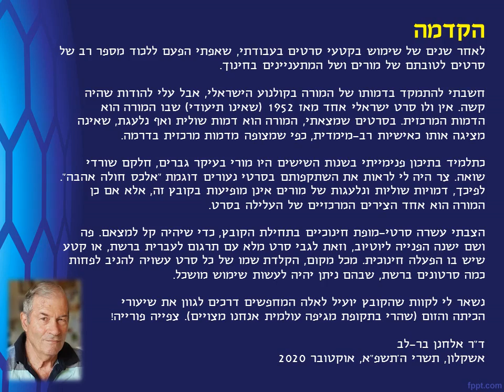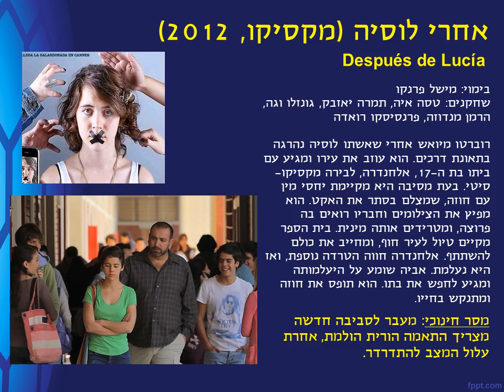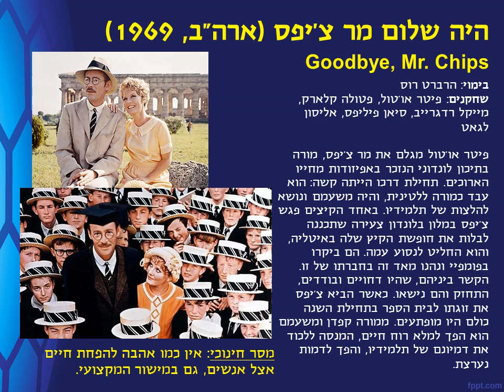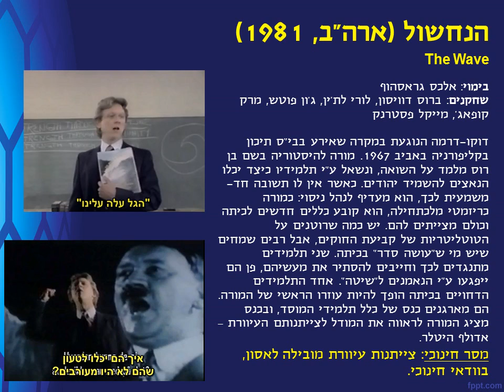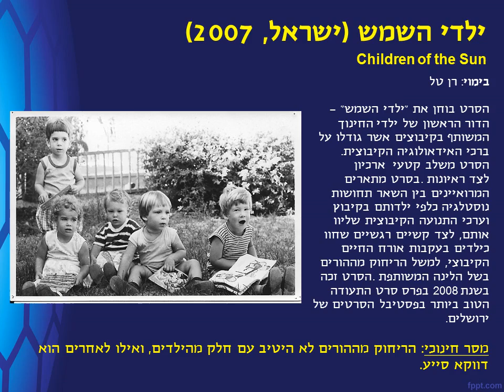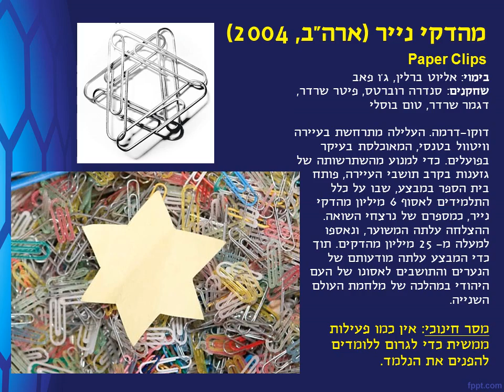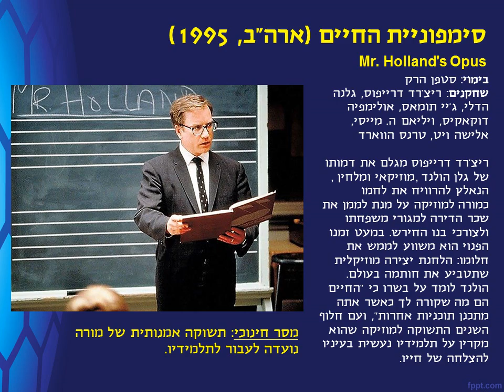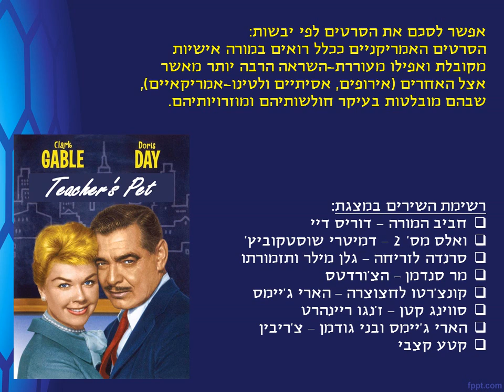100 סרטי קולנוע בנושאי הוראה וחינוך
תקצירים ומסרי חינוכיים לגבי 100 סרטי קולנוע, רובם עלילתיים על הוראה וחינוך. לא רק הידועים והמוכרים ביניהם (כגון "בחזית הכיתה", "ללכת שבי אחריו", "בין הקירות") אלא מכל העולם - בריטניה, שבדיה, יפן, קוריאה, דנמרק, צרפת, קובה, ארגנטינה, מקסיקו, רוסיה ומדינה ים-תיכונית בשם ישראל. ישנם סיקורים של כמה סרטי תעודה מובחרים בנושא הוראה וחינוך.